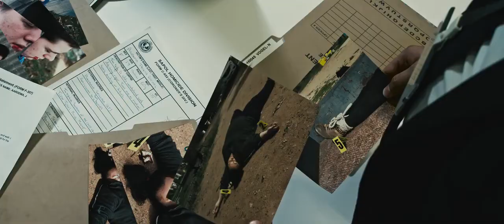ROADKILL - Official Trailer (2023)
Like a modern-day Highwayman, Connor Shelby spends his days on the isolated highways of rural Australia stealing from unsuspecting victims. He justifies his actions by saving his earnings in the hope of taking the love of his life, Lucy Miller, out of the harsh and unforgiving Australian outback.

Across the country, in his ‘quest from God’, a serial killer moves from town-to-town executing those he believes to be ‘sinful’. Hot on his trail are Detectives Albert and Ernest, driven and logical, the pair follow the trail of bodies in an attempt to find and stop the brutal killer. Their hunt brings them to the South Australian town of Renmark, Connor’s current refuge.

After two young men report being mugged on the highway, the detectives investigate and discover the two cases may be closer to one another than he first realized. After having his identity exposed, Connor's hunt for redemption, justice and most importantly, revenge, begins.